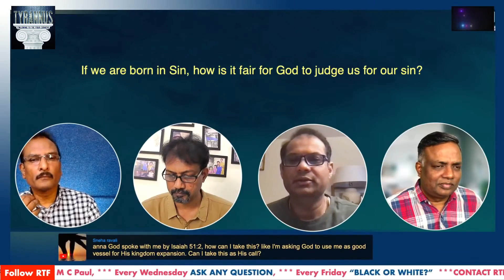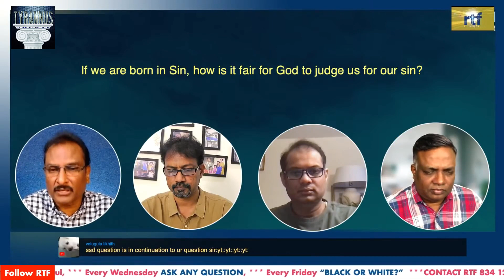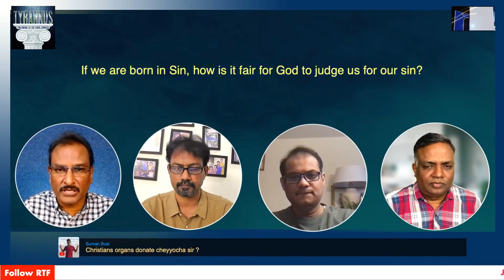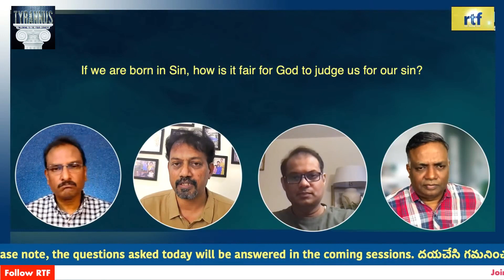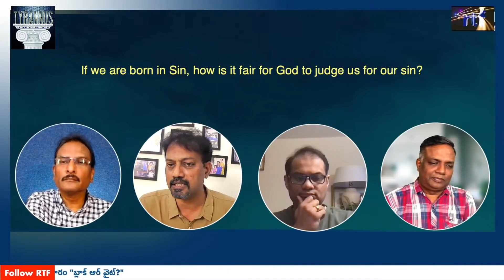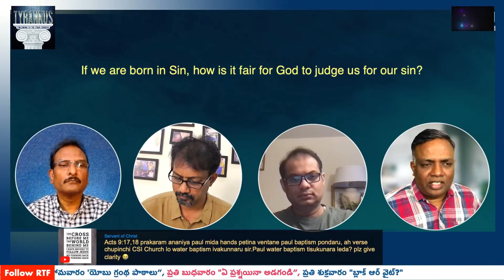Q&A: జన్మతహ పాపికి శిక్ష న్యాయమా? || Edward William Kuntam